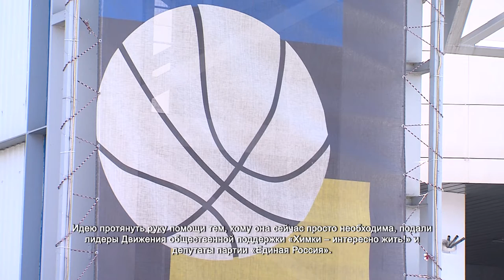Сотни химчан принесли гуманитарную помощь пострадавшим в Керчи. 22.06.2021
Пункт приема гуманитарной помощи пострадавшим от наводнения в Керчи открылся в здании Баскетбольного центра на Арене «Химки» чуть меньше двух дней назад. За это время посильную помощь крымчанам уже оказали неравнодушные жители Химок. Люди несут самые необходимые вещи.